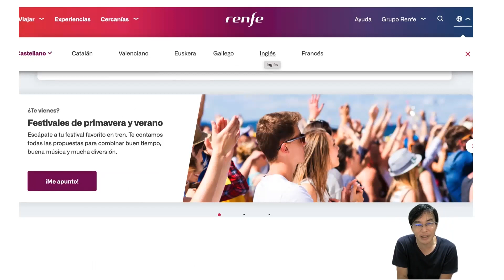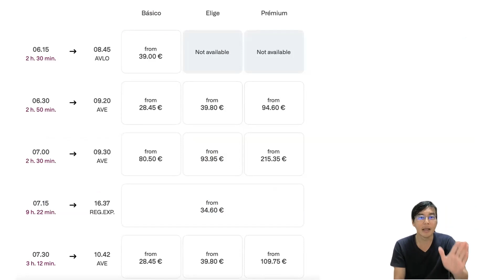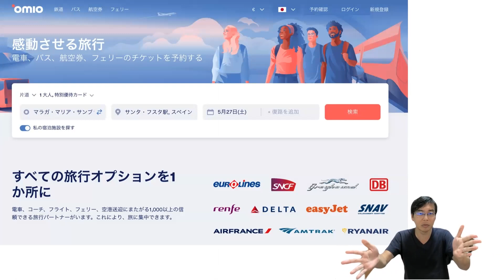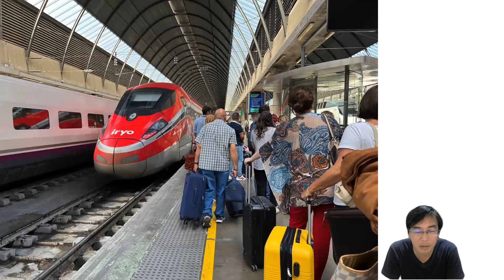スペイン鉄道Renfeの予約の取り方や注意点！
Kindle本「スペイン旅行ガイドブック＆写真集！マドリード・アンダルシア・バルセロナおすすめスポット20＆スペイン鉄道手配術など」